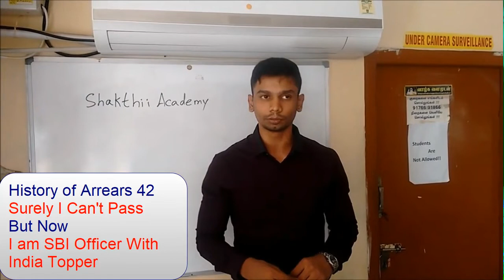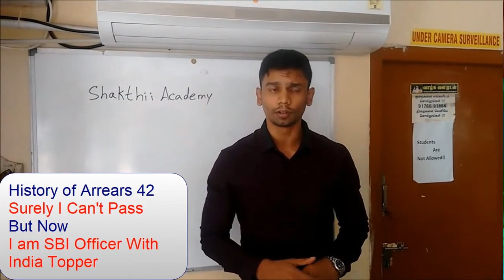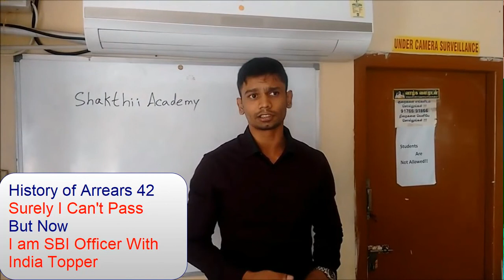42 Arrears, Surely I Cant Pass, But Now SBI Officer with All India Rank-1 ,Nishanth